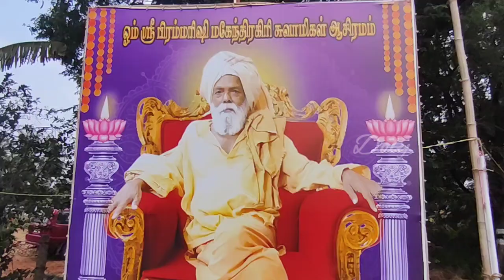ஓம் பிரம்மரிஷி மகேந்திரகிரி சுவாமிகள் குருபூஜை